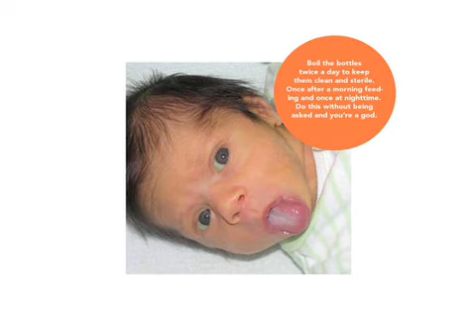The perfect book for New Dads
Finally, a parenting book new dads will want to read.